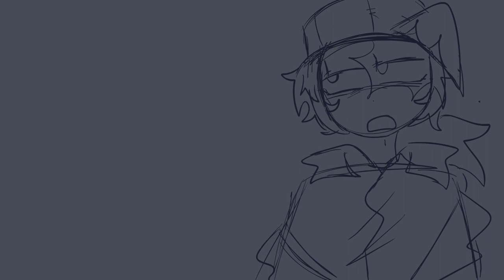never love an anchor | law of talos / castle of nations